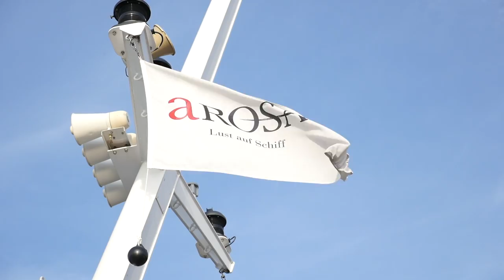Meine Flusskreuzfahrt mit Arosa Luna auf Rhône & Saône - Route Classique